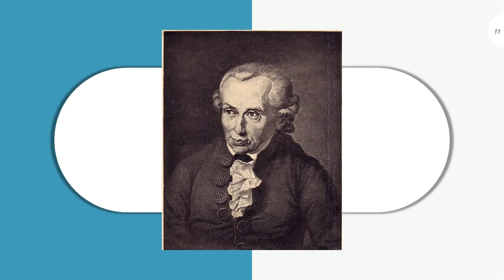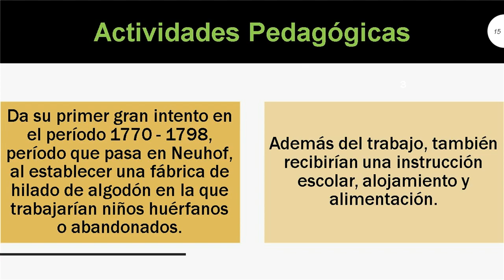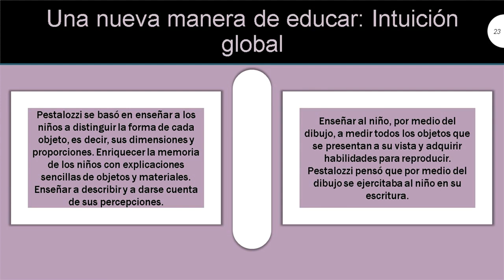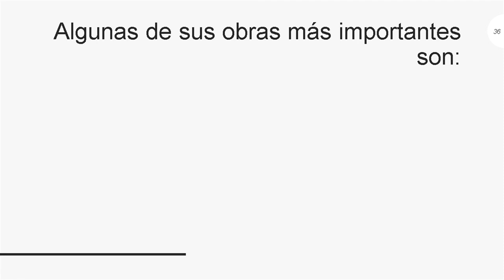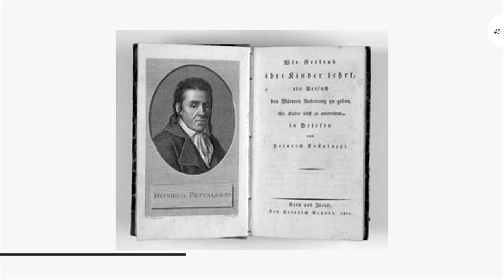Johann Heinrich Pestalozzi y sus Aportes a la Pedagogía | Pedagogía MX